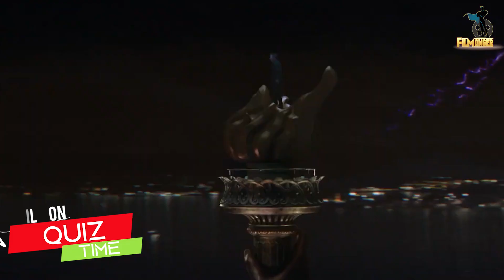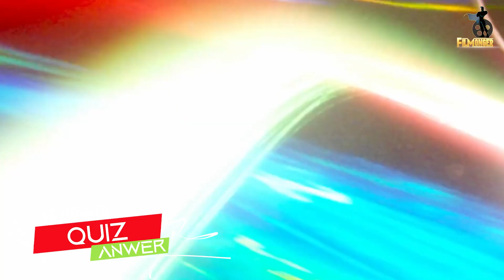Tom Holland Funnily Avoids Spiderman No Way Home Spoiler Questions | Freaking Scooby Doo CONFIRMED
Tom Holland has finally mastered the art of not letting out spoilers.

FilMonger 𝘪𝘴 𝘢𝘭𝘭 𝘢𝘣𝘰𝘶𝘵 𝘧𝘪𝘭𝘮𝘴. 𝘛𝘩𝘪𝘴 𝘤𝘩𝘢𝘯𝘯𝘦𝘭 𝘨𝘪𝘷𝘦𝘴 𝘺𝘰𝘶 𝘵𝘩𝘦 𝘭𝘢𝘵𝘦𝘴𝘵 𝘶𝘱𝘥𝘢𝘵𝘦𝘴 𝘰𝘯 𝘧𝘪𝘭𝘮𝘴, 𝘣𝘦𝘩𝘪𝘯𝘥 𝘵𝘩𝘦 𝘴𝘤𝘦𝘯𝘦𝘴, 𝘥𝘦𝘭𝘦𝘵𝘦𝘥 𝘴𝘤𝘦𝘯𝘦𝘴, 𝘣𝘭𝘰𝘰𝘱𝘦𝘳𝘴, 𝘮𝘢𝘬𝘪𝘯𝘨 𝘰𝘧 𝘧𝘪𝘭𝘮, 𝘷𝘧𝘹 𝘢𝘯𝘢𝘭𝘺𝘴𝘪𝘴, 𝘤𝘦𝘭𝘦𝘣𝘳𝘪𝘵𝘺 𝘪𝘯𝘵𝘦𝘳𝘷𝘪𝘦𝘸𝘴, 𝘤𝘢𝘴𝘵 𝘧𝘶𝘯𝘯𝘺 𝘮𝘰𝘮𝘦𝘯𝘵𝘴, 𝘢𝘯𝘥 𝘮𝘶𝘤𝘩 𝘮𝘰𝘳𝘦.